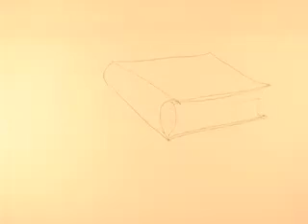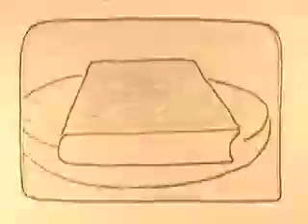bookclub.mov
book club animation for book club festivsl Ennis 2011 by Bernard Dowd